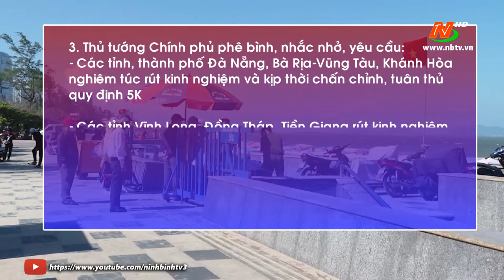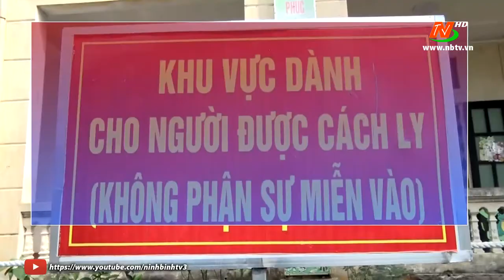Chấn chỉnh, nâng cao hiệu quả phòng, chống dịch